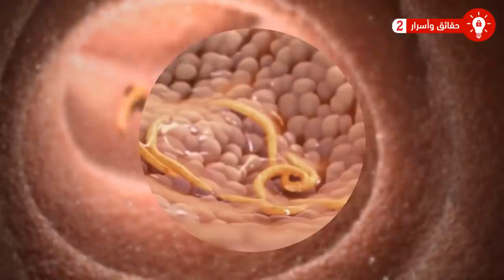إذا رأيت هذه الحشرة في منزلك.. اهرب فوراً وانج بحياتك !!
إذا رأيت هذه الحشرة في منزلك.. اهرب فوراً وانج بحياتك .. سنتناول في ذلك الفيديو بعض أنواع الحشرات، قد يبدو بعضهم لطيف عند النظرإليهم، إلا أنهم يُصنفون من بين أخطر الحشرات السامة بالعالم. تصل درجة خطورهم إلى أن سمهم يقتل الإنسان في ثانية واحدة. لذا لا تستهين بصغر حجمهم.